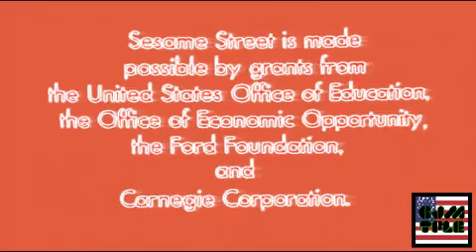NET Closing Logo (1969) in MTS Chorded